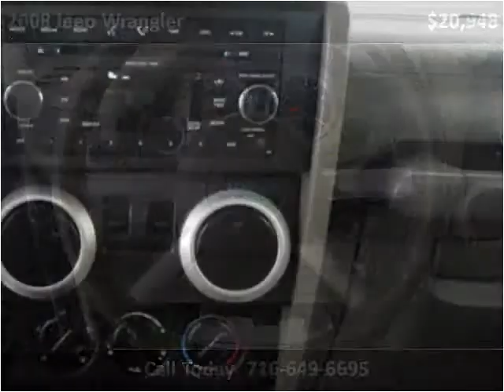2008 Jeep Wrangler Used Cars Hamburg, Buffalo, Krown Rust co